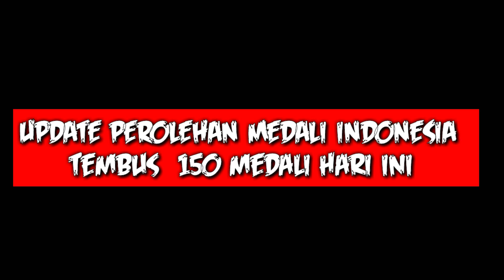Klasemen Perolehan Medali Sementara Sea Games 2023 hari ini - SEA GAMES KAMBOJA 2023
Klasemen Perolehan medali sementara Sea Games Kamboja 2023 hari ini - SEA GAMES 2023

update perolehan medali Sea Games 2023
update perolehan medali Sea Games 2023 hari ini
update terbaru hari ini

Hingga hari Sabtu, 13 Mei 2023 pukul 08.00 WIB Indonesia berada di posisi ke 4 klasemen perolehan medali dengan 150 medali (51 emas, 40 perak, 59 perunggu)
berikut daftar lengkap klasemen perolehan medali sementara Sea Games kamboja 2023.

Daftar perolehan medali SEA Games Kamboja 2023 - Sea Games 2023
daftar perolehan medali sementara Sea Games 2023 hari ini

daftar perolehan medali sementara Sea Games 2023 terbaru hari ini